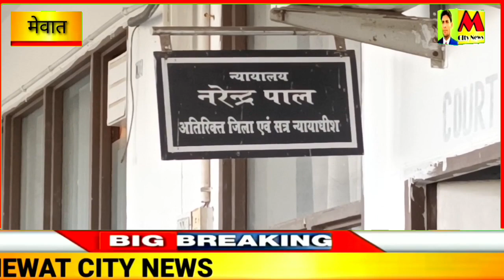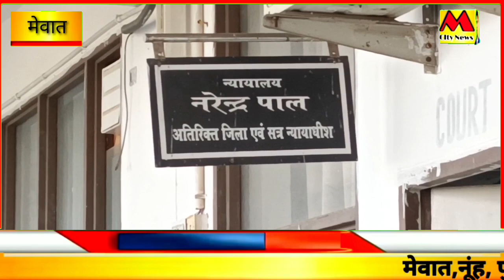5 बच्चों के पिता की नही हुई कोर्ट मैरिज , नूंह कोर्ट ने सुनाई दस साल की सजा